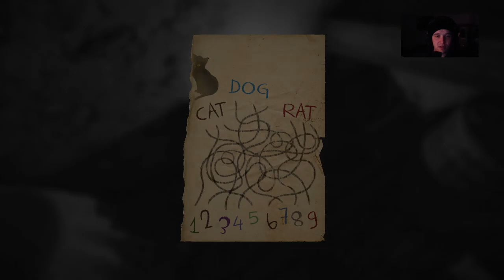Let’s Play Layers of fear {PS4} #14 Wer ist denn das?